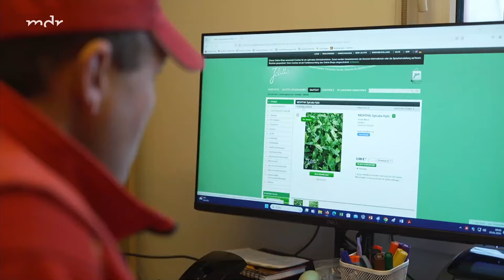Diese Pflanzen brauchen Wasser im Winter | MDR Garten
Winter ist Ruhezeit für viele Pflanzen, aber das heißt nicht, dass die Pflanze gar keine Versorgung benötigt. Staudengärtner Pascal Klenart aus Erfurt erklärt, welche Pflanzen im Winter gegossen werden sollten.

VIDEO-KAPITEL:
0:30 Stauden im Freiland benötigen kein Extra-Wasser.
0:52 Stauden in geschlossenen Räumen brauchen Wasser.
1:31 Immergrüne Pflanzen müssen gegossen werden.
1:52 Vorsicht nach Frostperioden
2:35 Staunässe durch Drainage vermeiden.
2:57 Staudenhibiskus richtig gießen im Winter
3:39 Was ist die Winterdürre?